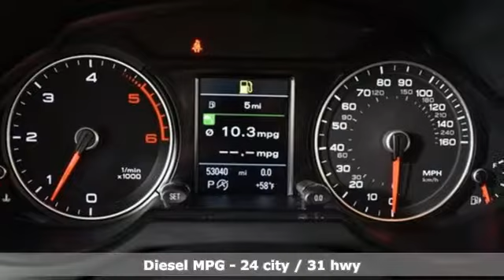Used 2014 Audi Q5 Marietta Atlanta, GA U81197 - SOLD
Year: 2014
Make: Audi
Model: Q5
Trim: 3.0T Premium Plus
Engine: 3.0L TDI Turbodiesel
Transmission: 8-Speed Automatic
Color: Gray
Interior: Black
Mileage: 53040
Stock #: U81197
VIN: WA1CMAFP7EA065905

Address:
1715 Cobb Parkway South